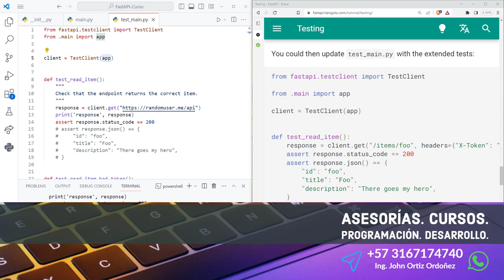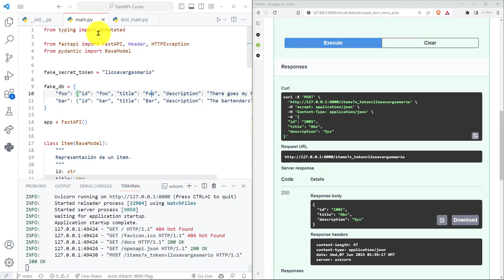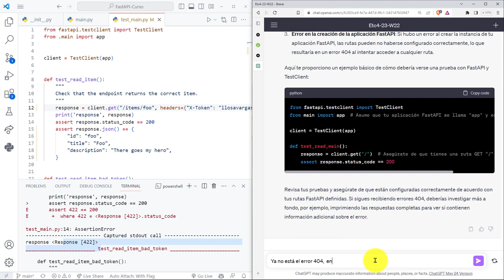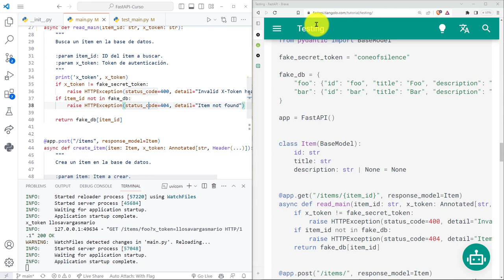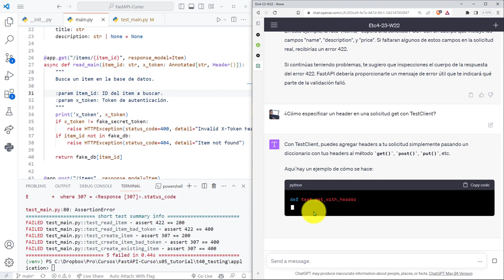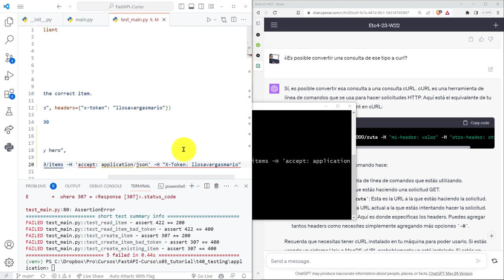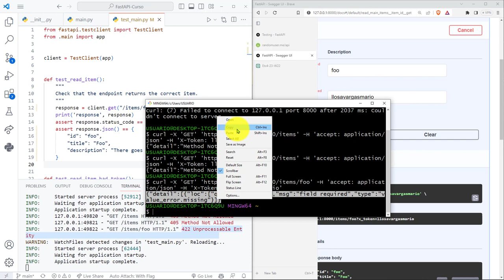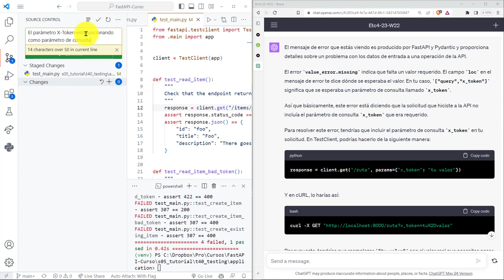FastAPI Curso: 205 Primera SOLUCIÓN a las Pruebas con pytest - Envío de Header como Parámetro Query